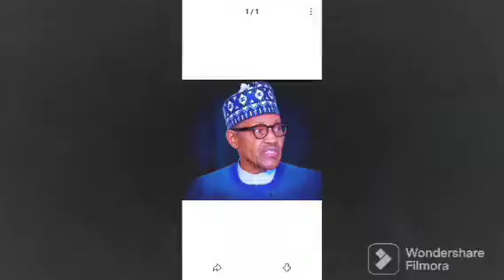HIS LIFE MIGHT BE IN DÄÑGER ALL IN THE NAME OF POWER PETER OBI DISSAPEAR